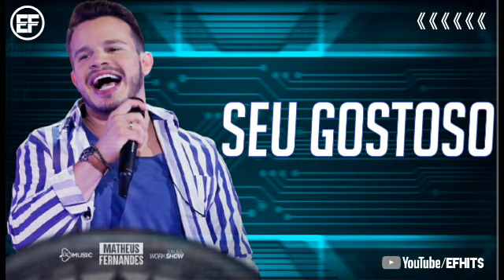MATHEUS FERNANDES - SEU GOSTOSO | ATUALIZADO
DIREITOS AUTORAIS:
Vídeo feito com o intuito da divulgação da música, caso você for dono dos direitos autorais e não estiver de acordo, por favor envie um email para: que o vídeo será removido imediatamente!